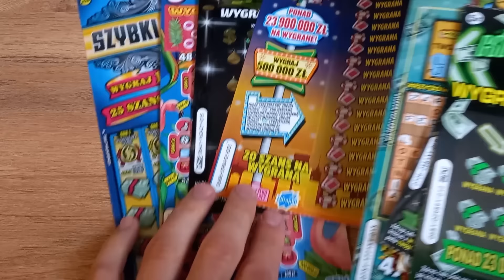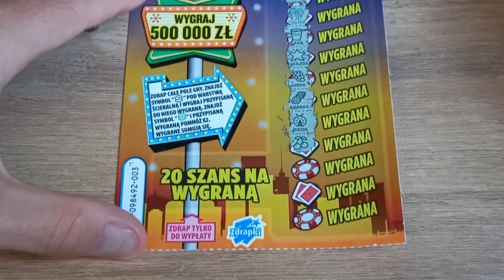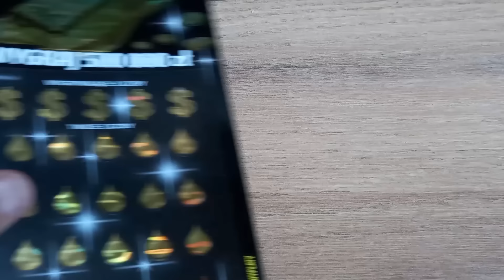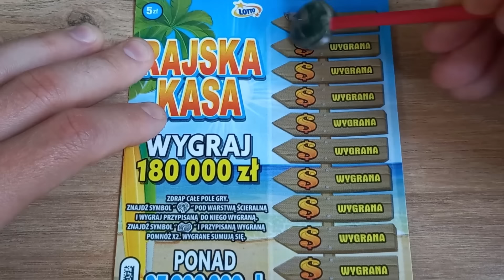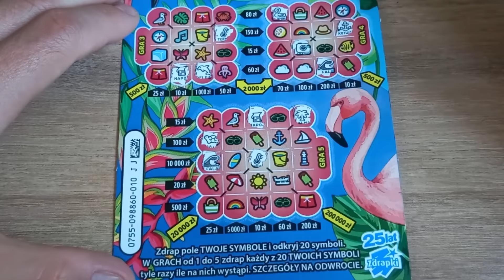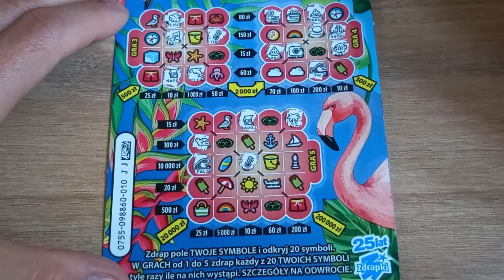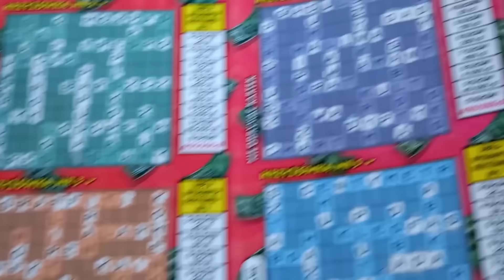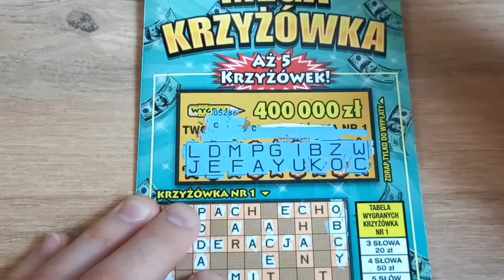Zdrapki Lotto 🎲 Klasyka gatunku czyli magia ostatniej zdrapki 😎